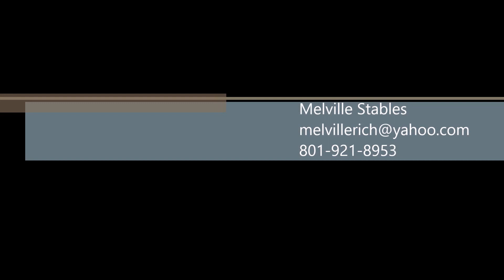SOLD - Sales Offering - Half Arabian English Horse - CH Sundance +/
Sold
Sales Offering:
Half Arabian - CH Sundance +/
Key Dancer HAF x Negogiant
National quality English horse - suitable for youth or amateur rider
DOB 1997